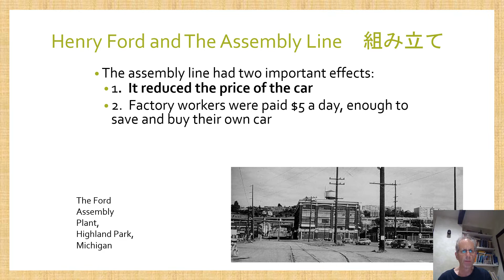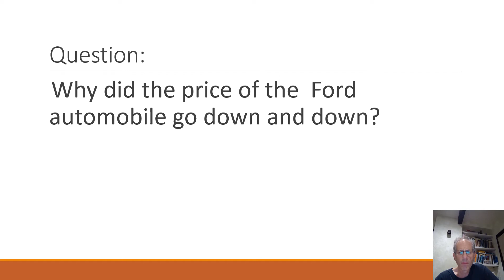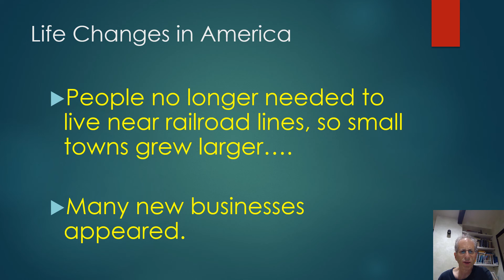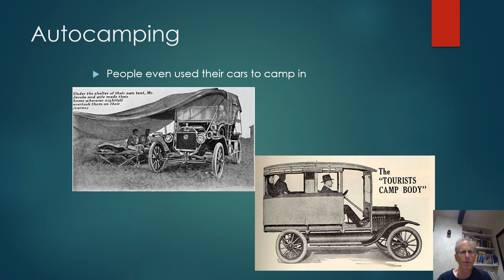The Automobile: early history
The automobile replaced the railroad as the main mode of transportation, and Henry Ford's company transformed America society. It became the richest corporation in the world, and provided a new business model called "Fordism"